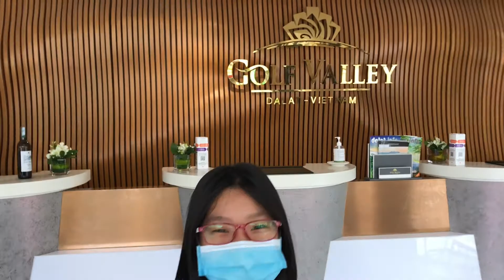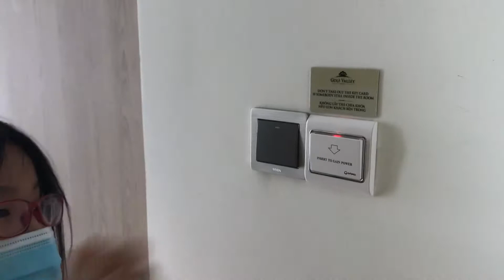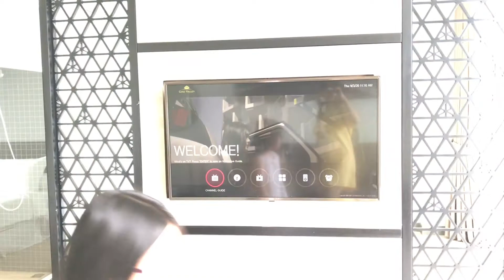Suri check in Golf Valley hotel in Đà Lạt